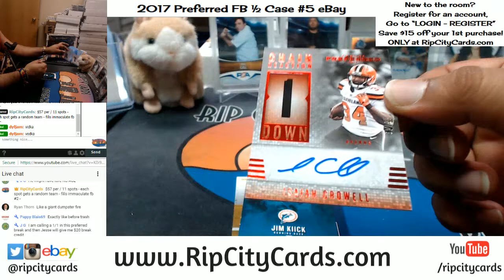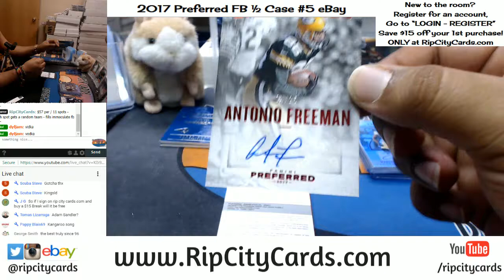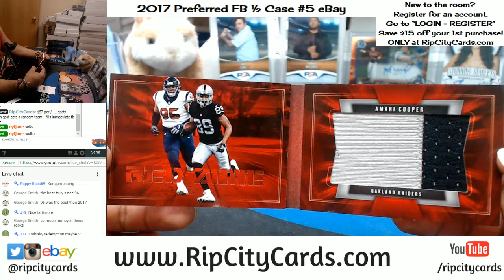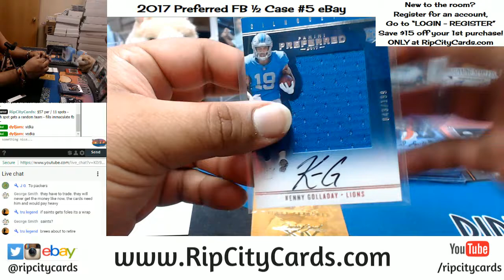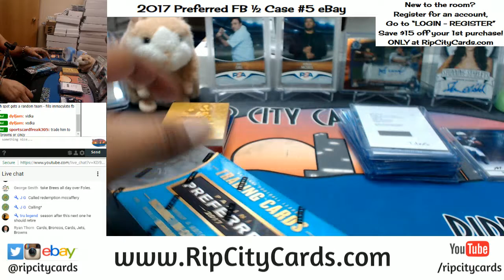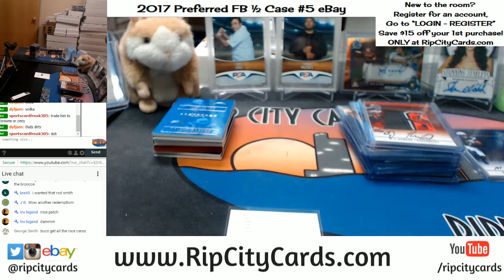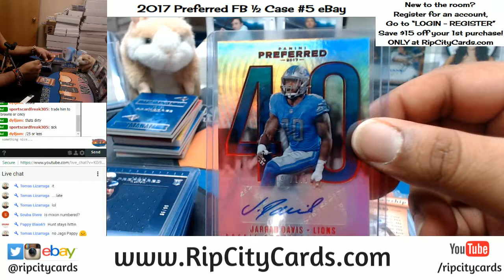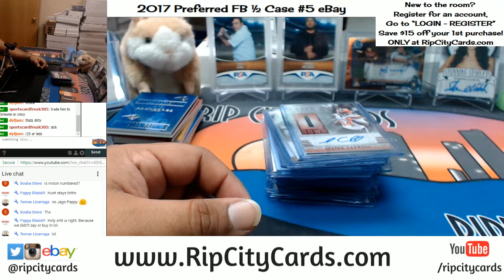2017 Preferred Football Half Case #5 eBay